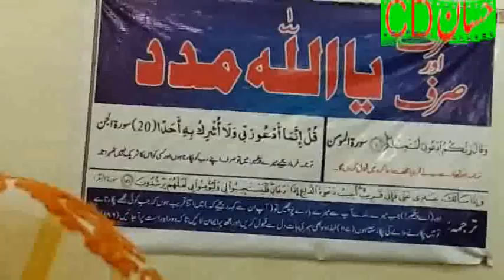علامہ عمر حیات ڈیروی صاحب حصہ دوم موضوع موجودہ بدعت ورسومات6محرام2019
بمقام بستی شاہ پورJDW ضلع رحیم یار خان allama umar hayyat SB